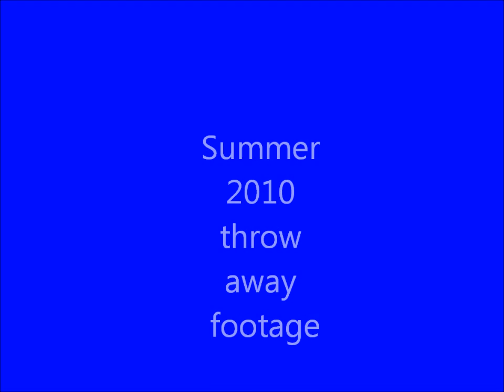Summer 2010 throw away footy edit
Just some throw away and unused footage from the summer.